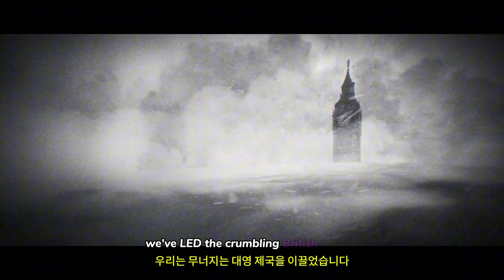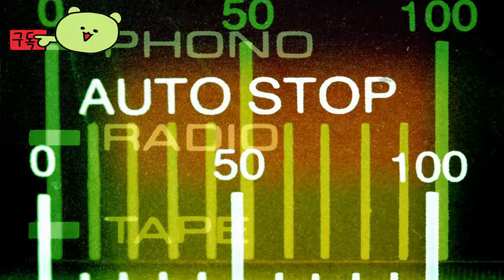프로스트펑크 2 ( Frostpunk 2 ) September 21, 2024 공식 게임 소개 시네마틱 예고편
💎Price / discount / sum :
일반 예약 구매 ₩ 47,000
Deluxe Edition 예약 구매  80,480  -10% = ₩ 72,430
🔴Early Access & TEST Information :

🎀Supported Languages

한국어 ✔  ✔
영어 ✔ ✔ ✔
프랑스어 ✔  ✔
이탈리아어 ✔  ✔
독일어 ✔  ✔
스페인어 - 스페인 ✔  ✔
일본어 ✔  ✔
폴란드어 ✔  ✔
포르투갈어 - 브라질 ✔  ✔
러시아어 ✔  ✔
중국어 간체 ✔  ✔
튀르키예어 ✔  ✔
중국어 번체 ✔  ✔

🕹️Game content
눈보라의 재앙이 지구를 덮친 후 30년 뒤를 배경으로 하는 사회 생존 게임에서 도시를 개발하고, 확장하고, 발전시키세요. Frostpunk 2에서는 끝나지 않는 혹독한 겨울을 견디는 동시에 모든 결정을 주시하는 위원회 파벌들과 조화를 이루어야 합니다.

⚡Game Developer
 11 bit studios